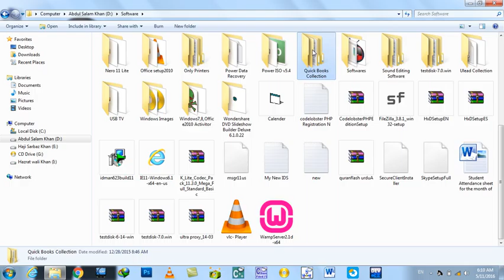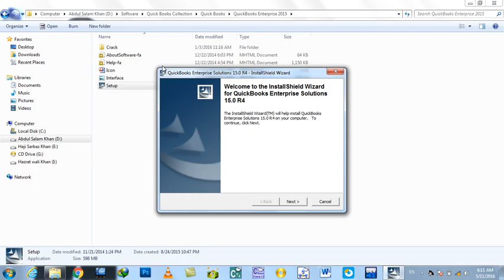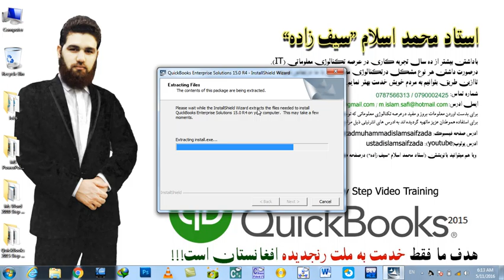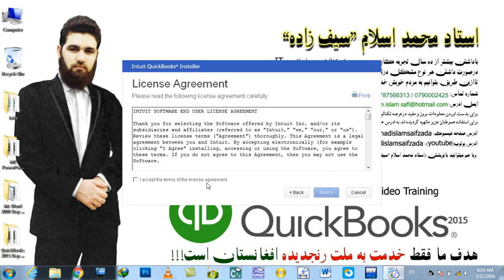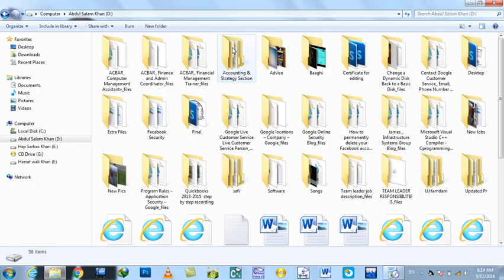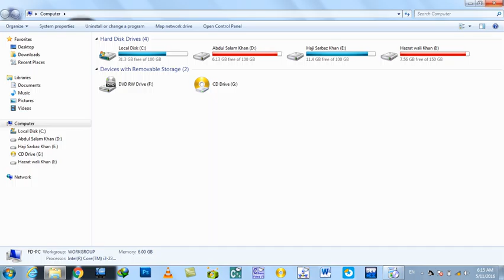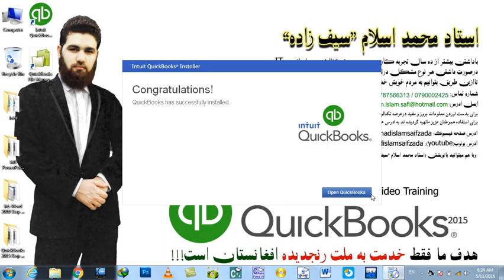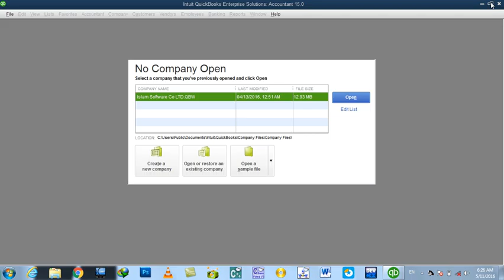Day #9 QuickBooks 2015 Software Installation